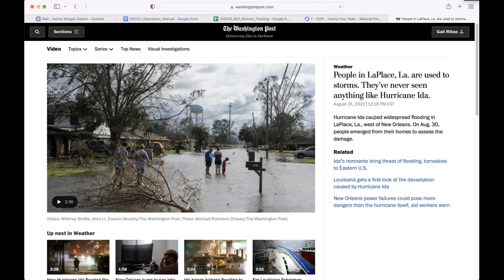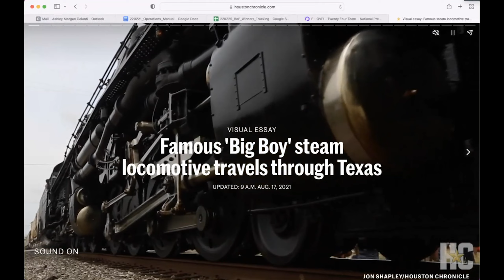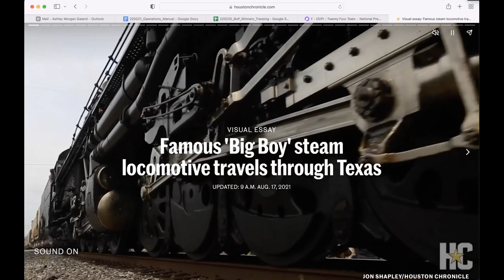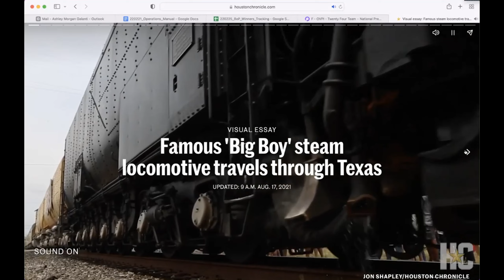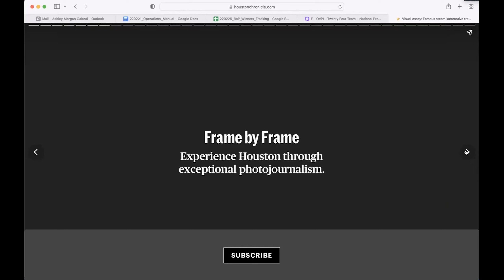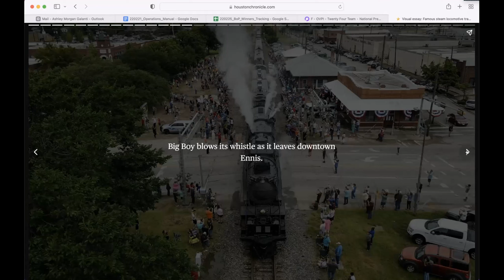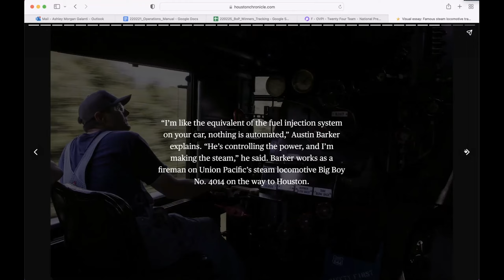2022 Best of Photojournalism OVPI 24 Hour Team